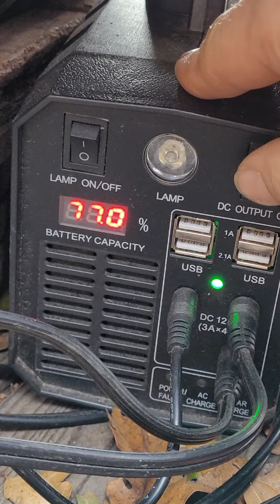Boxers and Barefoot s07 ep5 "between capitals" reunion special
NotFLIX Survival News Network presents